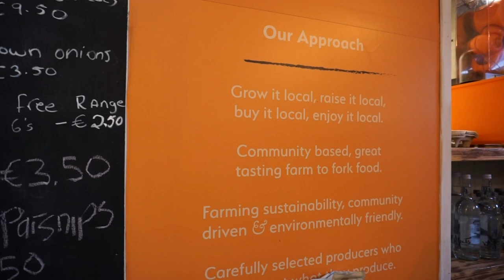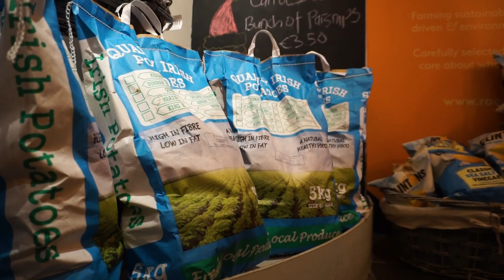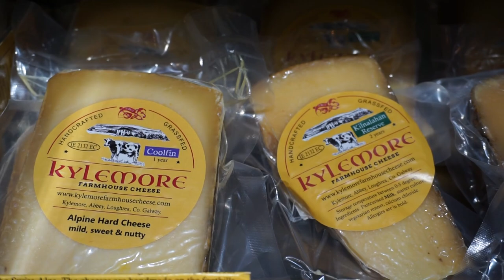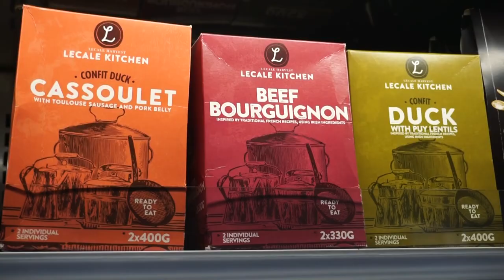Rooster's Cafe & Farm Shop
Rooster's Café & Farm Shop specialising in high quality, local produce served with warmth & care. Based in the heart of the South Galway townland of Gort.